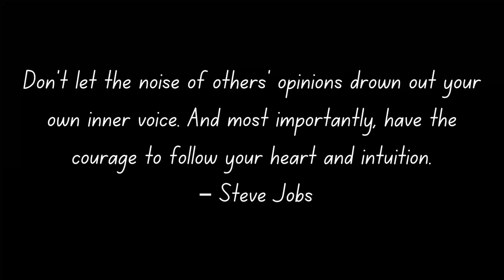When You Have No Talent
My Courses Many people are interested in things but they feel they have no talent, so they lose interest because they feel they feel will never get better. This can happen when learning math, physics, computer science, engineering, a new language, a musical instrument, a new sport, etc. In this video I discuss this and other related things.